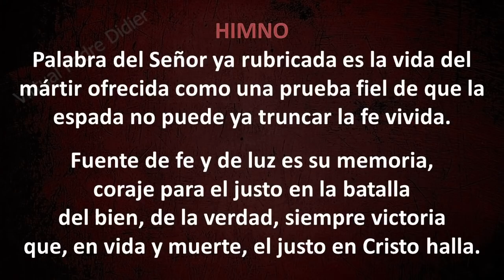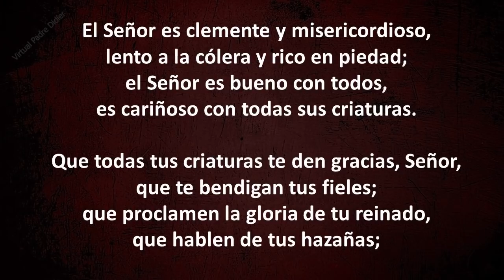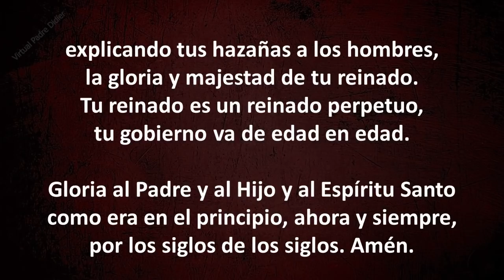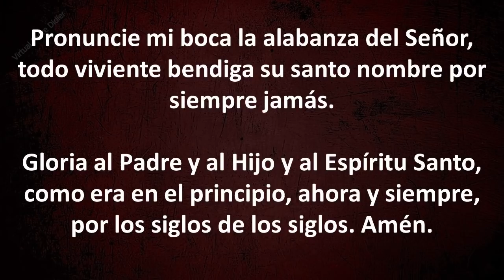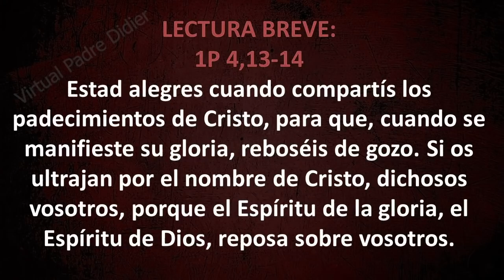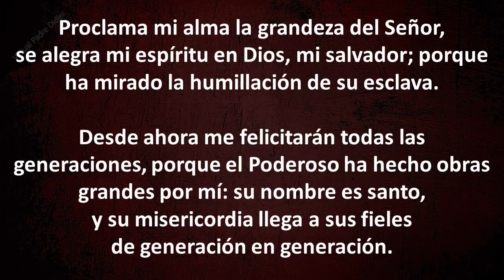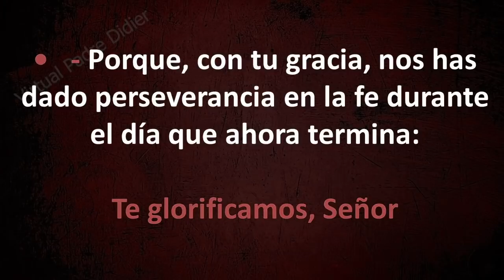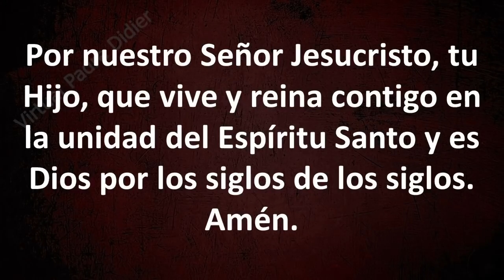VÍSPERAS DE HOY VIERNES 12 DE NOVIEMBRE DE 2021. San Josafat. Padre Didier.